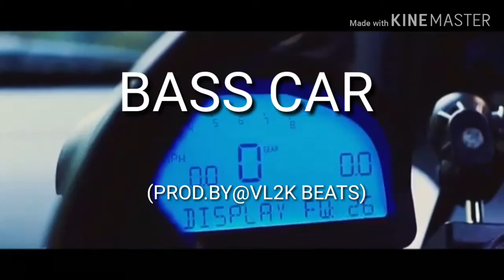[FREE] INSTRU RAP type beat- BASS CAR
Prod:VL2KBEATS

🇫🇷GO POUR LES 100 ABONNÉS

🇦🇺EH MERCE POUR LES 90🇦🇺

Titre:(FREE)-"BASS CAR"-(PROD.BY@VL2K BEATS)/TYPE BASS BOOSTED INSTRU/

DRAGON BEATS YTCH LIEN///:

            ✔⬇SOUTIEN LE BEATZMAKER⬇✔

🔺KEAKR:(PROD.BY@VL2K)🔺

                            ✔VL2K OFFICIAL✔